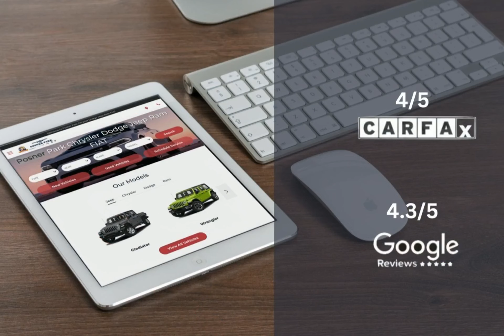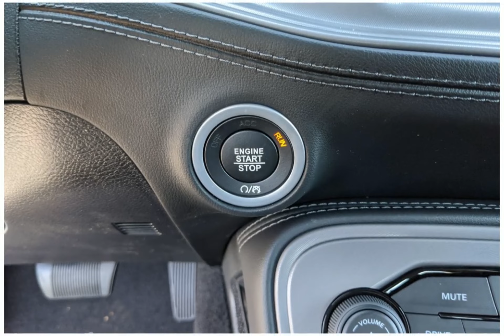2023 Dodge Challenger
2023 Dodge Challenger